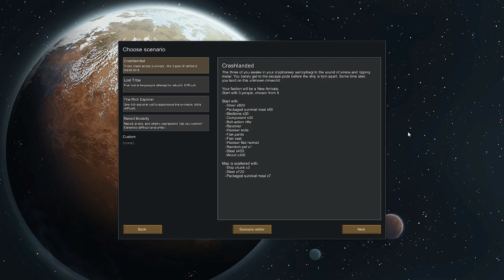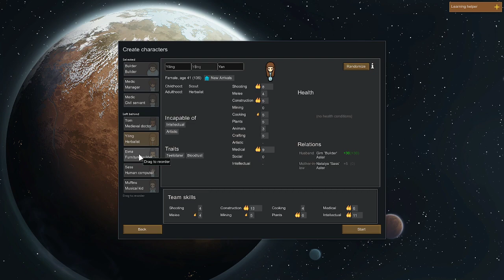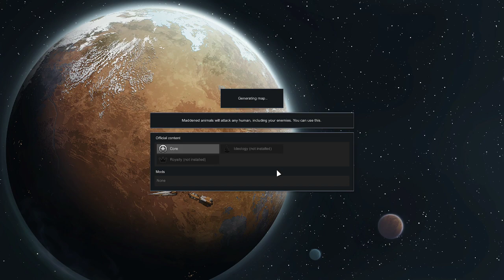RimWorld - Game 19